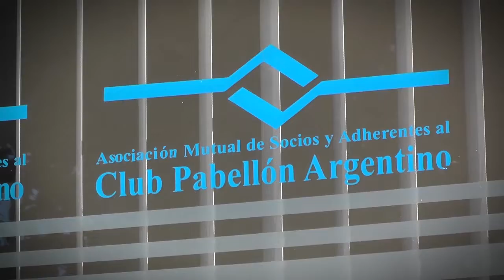PABELLÓN 100 AÑOS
Este fue el video  con el que abrimos La Gran Cena Centenario del Club Pabellón Argentino.
un resumen en imágenes de todas las disciplinas deportivas, progresos y compromiso social de este Gran Club a lo largo de estos 100 años de vida...Feliz Cumple Celeste! feedback